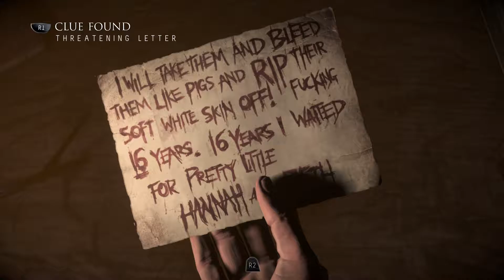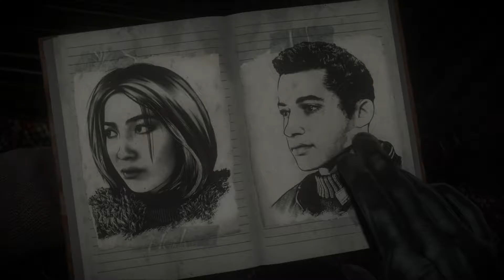THE GREATEST CHASE SCENE EVER - LET'S PLAY UNTIL DAWN PART 10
Jessica has been taken and Mike isn't having it. This chase scene might be the greatest I've ever seen.